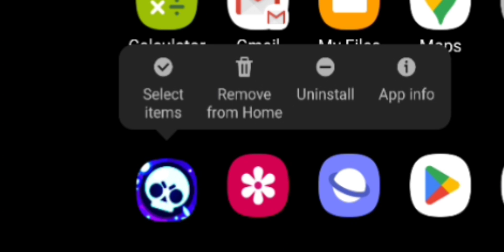I didn't actually delete brawl stars